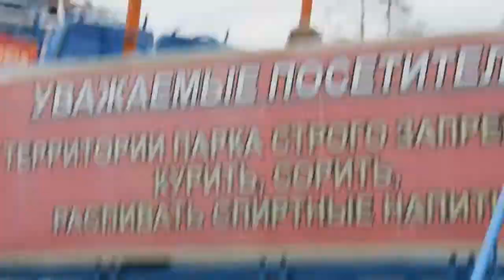Отзыв грин парк улан-удэ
В парке им. Орешково расположился парк аттракционов под названием Green Park. Каждое лето хожу туда, чтобы покататься на Емеле. Теперь ещё стала поклонницей Орбиты.

Кому-то нравится Вальс (Чашки). Но по мне - он простоват.

В клубном посёлке Шато Ришель свежий и чистый воздух, даже лучше, чем в Грин парке Убедись в этом сам!